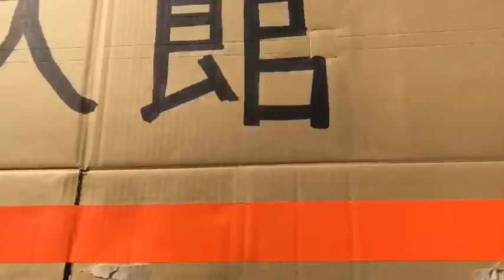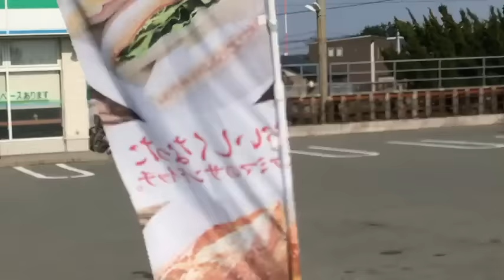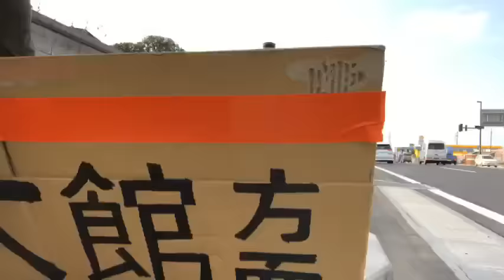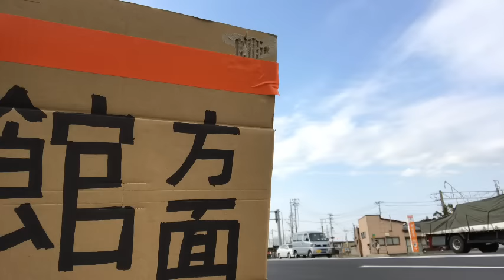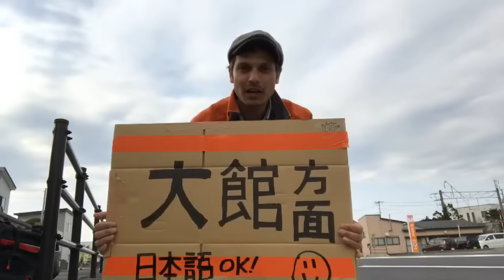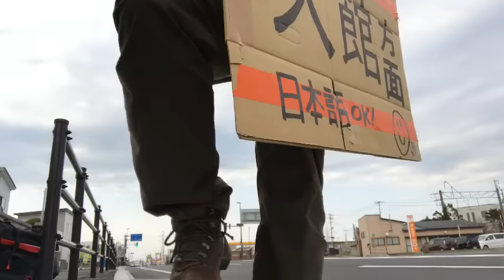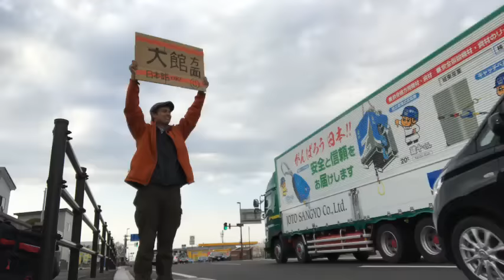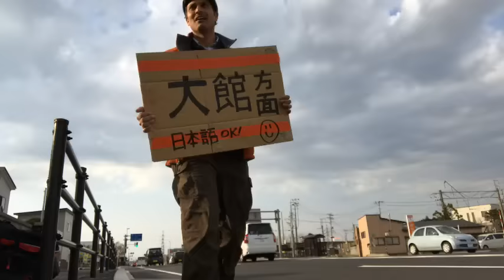Not Toby's Fault ... or was it?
Hitchhiking out of Akita to Odate. While doing the Q&A viewer Toby kept saying he was watching to see me hitchhike with the sign so -- the signal went out and strange things happened. Was it Toby's fault?

I got picked up by a nice guy named Takuya in an awesome yellow sports car (Daihatsu) but I had trouble getting another ride. Still on the road! (thanks Toby ;) for being a good sport)